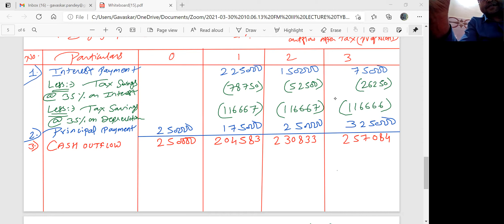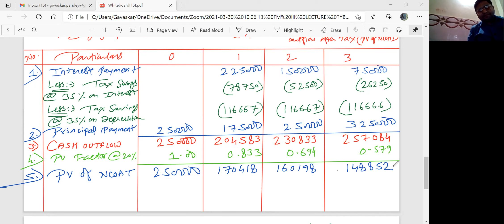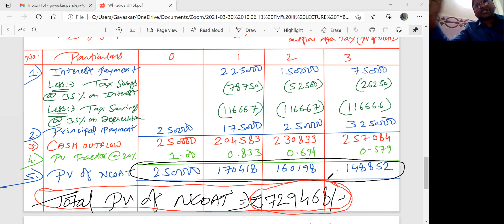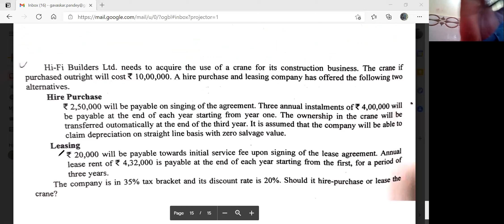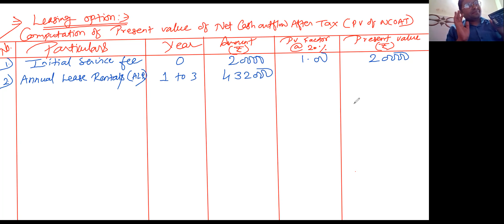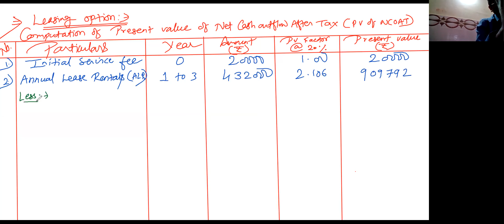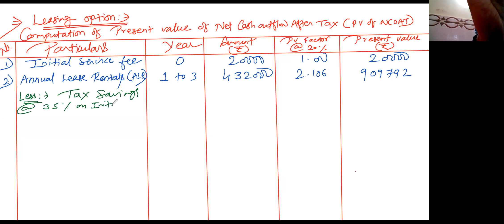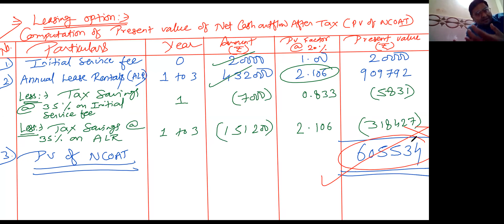FM III- Lease and Hire Purchase Financing Practical of Hi-Fi Builders Ltd. Part 2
The ICAI has issued Accounting Standard- 19 (AS-19) on Leases.
 Lease is an Agreement between two parties whereby an Owner of the Asset grants another person to use the Asset for a specified period in consideration of payment of a charge.
 The Person who is the Owner of the Asset is called as a ‘Lessor’ and
  A person who obtains the Right to use the Asset is called as a ‘Lessee’.
 The Payment under the Agreement is called Lease Payment. Such Payment may be a Lumpsum Payment which is called as a Premium or Recurring Periodical Payment called as Rentals.
 Under Lease Arrangement, the buyer is not required to buy the Asset out rightly. He can get the Asset and use it by making payment in the form of Rental which is for use of the Asset.
 Hence, Lease is a Method of Finance.
 Leasing is an Arrangement between the Legal Owner (Lessor) and the User (Lessee) for use of an Asset for a certain period as agreed upon.
 The Lessor has Legal Title. However, for all practical purposes the Lessee enjoys all the Rights of an Owner of the Asset.
 Governed by Hire Purchase Act, 1972.
 Costly items like Vehicles, Machinery etc. may be sold on Hire Purchase Basis i.e. Instalment Basis.
 In case of Hire Purchase, the buyer pays for an article in Periodical Instalments but becomes the Owner of the article only after the Final Instalment is paid.
 Till the Final Instalment is paid, the Seller remains the Owner of the article. However, the buyer gets the Possession of the article immediately and can start using it. Also, the buyer has to pay Interest in addition to the Purchase price on the Outstanding amount.
 If the buyer fails to pay any Instalment, the Seller can take away (Repossess) the article.